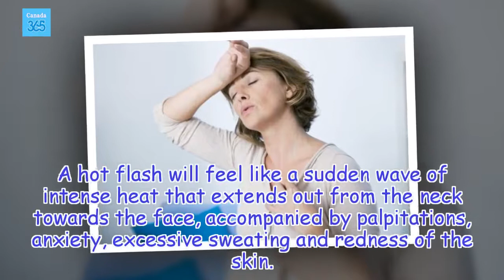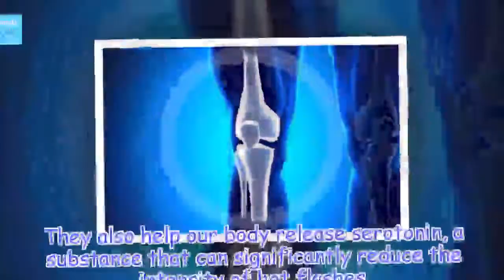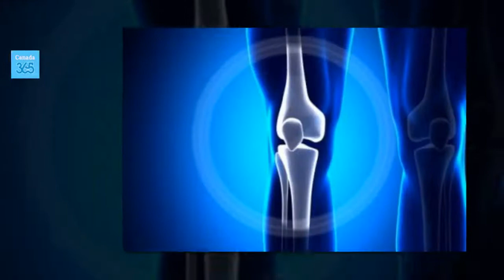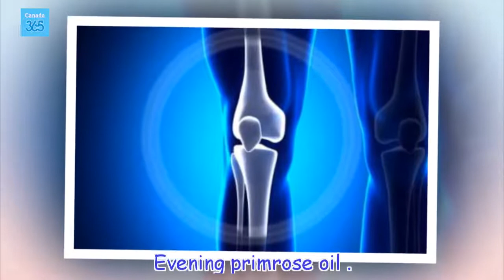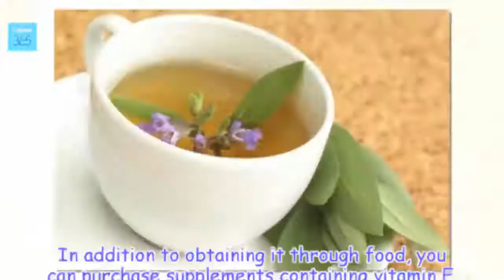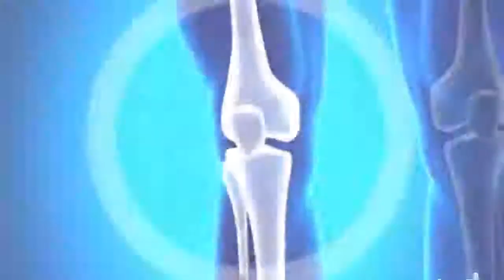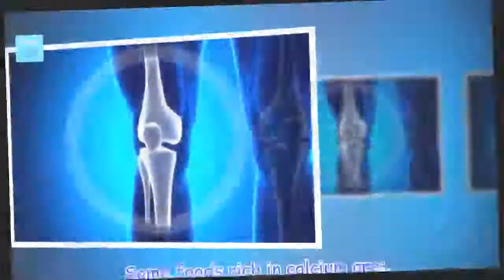11 Natural Remedies for Hot Flashes - Canada 365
11 Natural Remedies for Hot Flashes